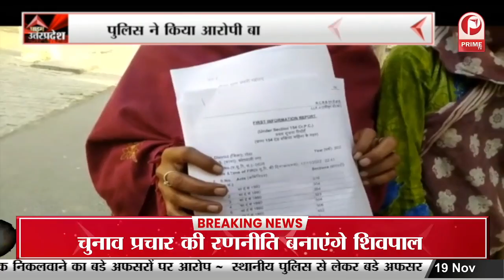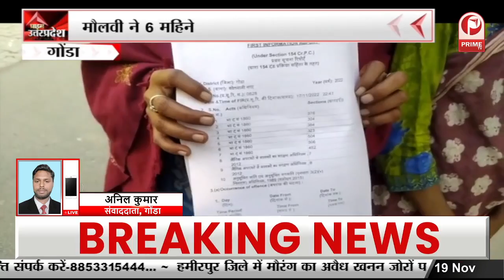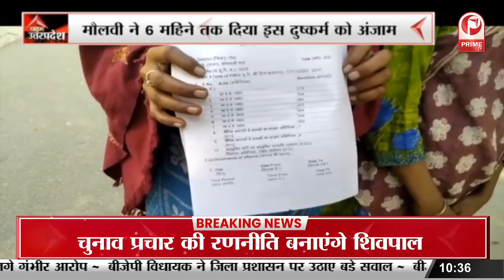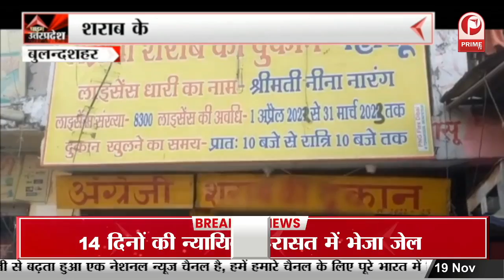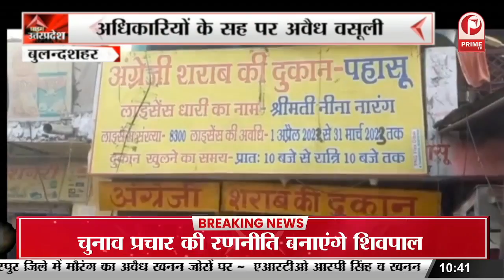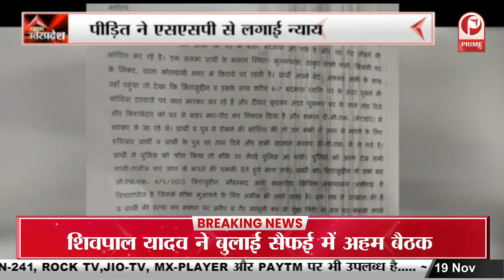Varanasi News : Kashi के दौरे पर PM Modi, Kashi-Tamil संगमम में होंगे शामिल || Prime Tv